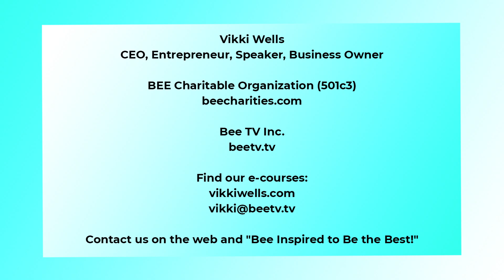#21 The Emotions of Faith: Eve, The First "Woman"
Let's look today at EVE in our series on THE EMOTIONS OF FAITH.